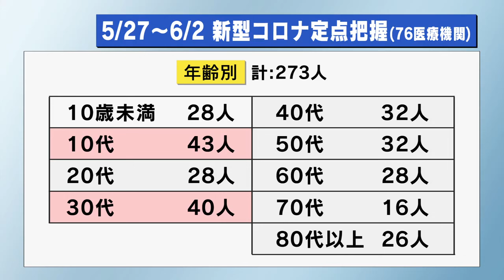栃木県内の新型コロナ新規感染者数「前週より増加」 5月27日～6月2日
先月（5月）２７日から今月（6月）２日までの１週間に報告された新型コロナウイルスの栃木県内の感染状況です。

県は、県内７６の定点医療機関から報告のあった新型コロナウイルスなどの新たな感染者の数を毎週木曜日に発表しています。

５月２７日から６月２日までの１週間に報告された新型コロナウイルスの感染者の数は２７３人で１つの医療機関あたりでは３．５９人となり、前の週に比べて増加しました。

年代別で見ますと、多い順に１０代が４３人、３０代が４０人４０代と５０代が３２人となっています。